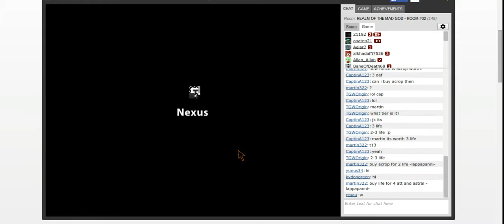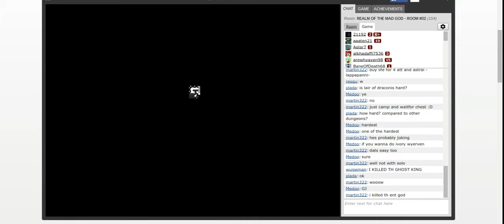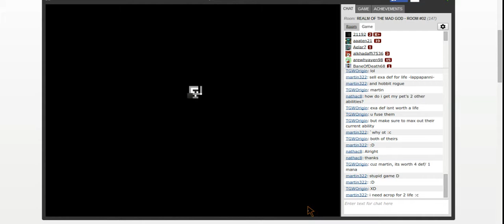RoTMG ep3: Boss farming and unexpected death!